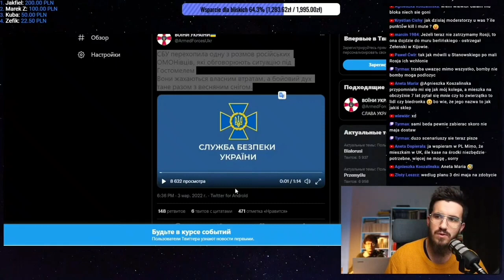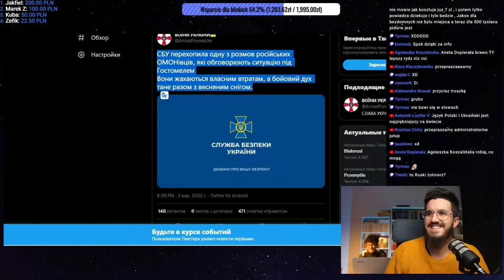(9 dzień wojny) Wojna rosja vs Ukraina przechwycona rozmowa tłumaczenie pl. 111